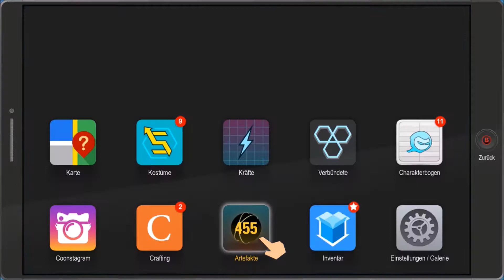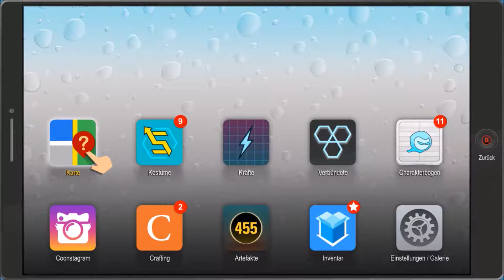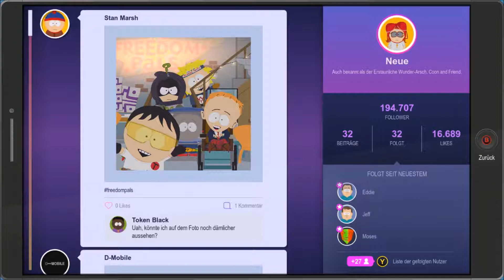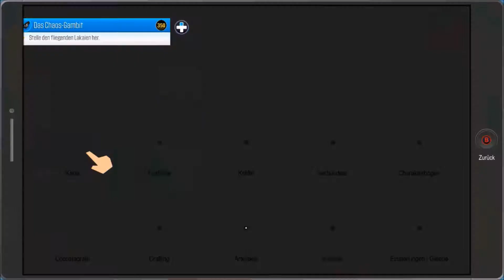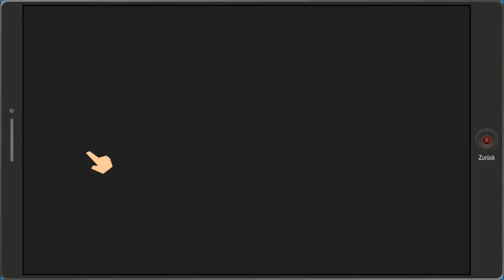South Park Die rektakuläre Zerreißprobe #26 [german] Butters Dad verteilt Hausarrest★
[Abenteuer][Action]

South Park: Die rektakuläre Zerreißprobe Folge 26: Butters Dad verteilt Hausarrest

South Park: Die rektakuläre Zerreißprobe ist ein Einzelspieler RPG von Ubisoft.

_Let's Play_
In meinen Let's Plays präsentiere ich euch die schöne Seite der Dunkelheit in Form von Spielen. Dies geschieht plattformunabhängig. Je nachdem, ob mir ein Spiel gefällt oder nicht. Ich zeige und kommentiere dabei den Spielinhalt.